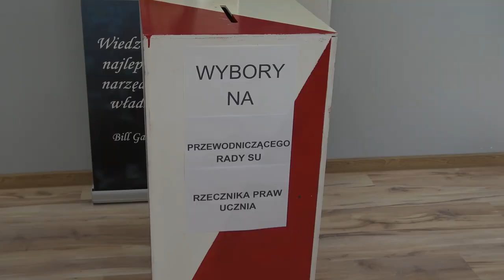TETV: Wybory w Ekonomiku 18.06.2021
W piątek 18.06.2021 w naszej szkole odbyły się wybory Przewodniczącego Rady Samorządu Uczniowskiego i Rzecznika Praw Ucznia. Podczas wyborów obecna była Szkolna Telewizja i dzięki temu możemy przekazać Wam krótką relację z tego dnia. Nad relacją pracowali jako prowadząca Dominika Kowalska, operatorzy kamer Dominika Kowalska i Tymoteusz Jaskulski i w całość to spoił również Tymoteusz.